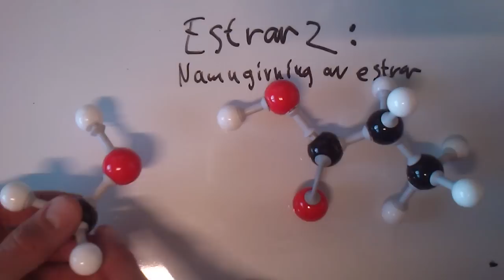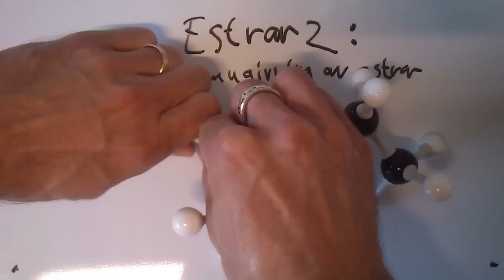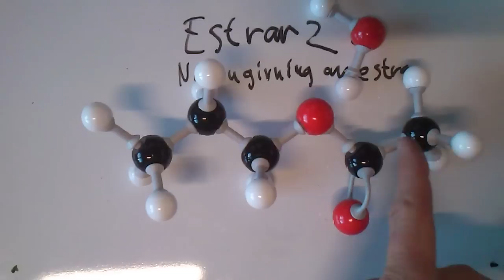Estrar 2: Namngivning av estrar